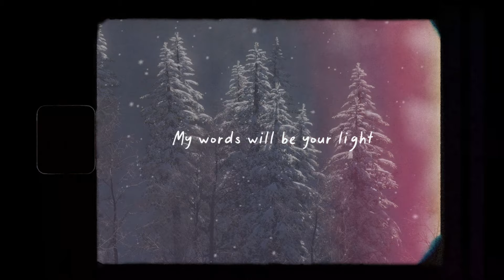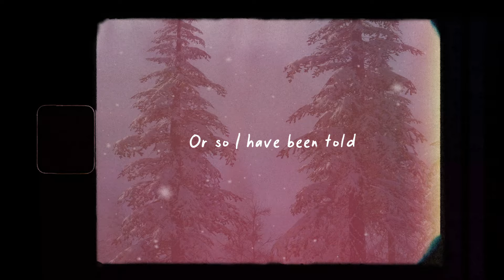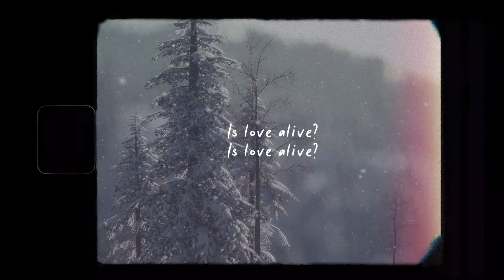Eli Rose, Lili-Ann De Francesco - Winter Song (Lyric Video)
Music video by Eli Rose, Lili-Ann De Francesco performing Winter Song (Lyric Video).